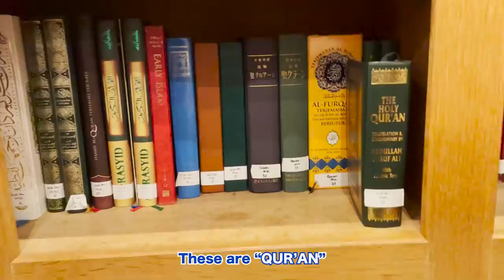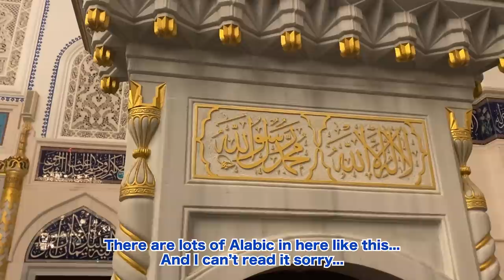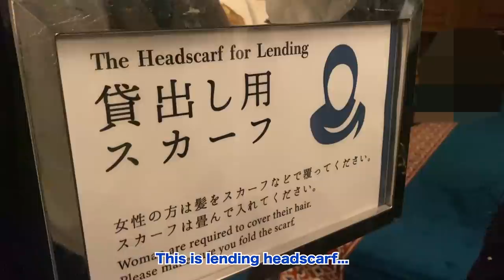Our First Mosque in Tokyo Made Us Speechless...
Thank you for 40,500 friends🎉
Let's be our friend

This time we went Mosque with me friends! They are rally kind and so nice guy!Thank youuuu!!
If you come to Japan, please go here! I promise you can enjoy and can get a really awesome experience!